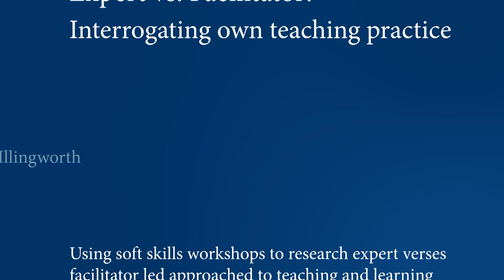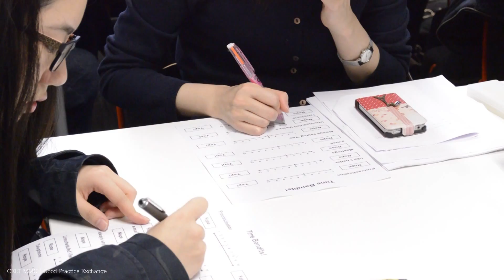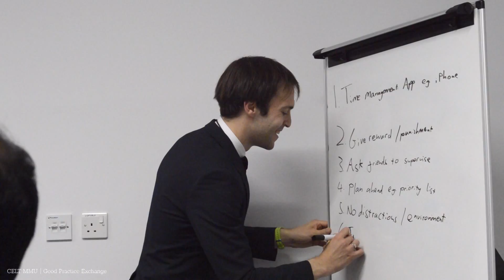Expert vs. Facilitator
Featuring Sam Illingworth, Lecturer in Science Communication at Manchester Metropolitan University. This film is part of the Good Practice Exchange, a project set up by the Centre for Excellence in Learning and Teaching at Manchester Metropolitan University to document good practice in learning, teaching and assessment by its staff. They are learning resources, giving colleagues ideas for their own teaching and continued professional development. You can find more resources like this one on our